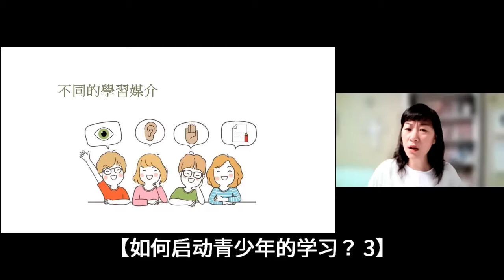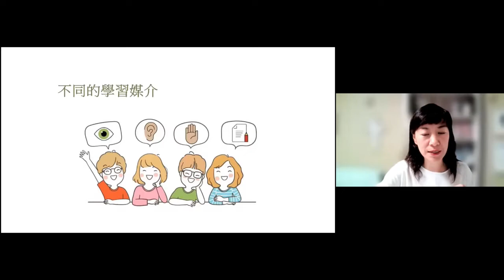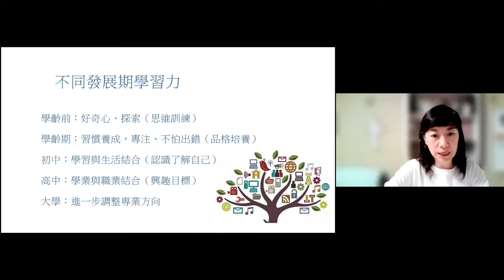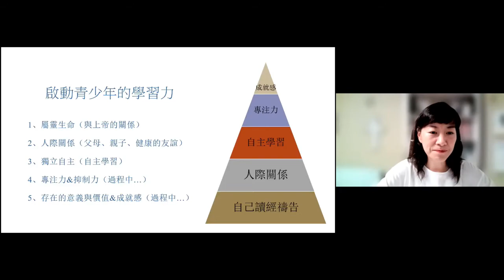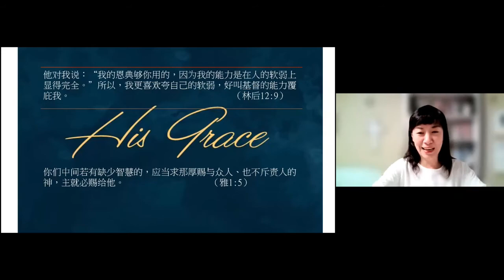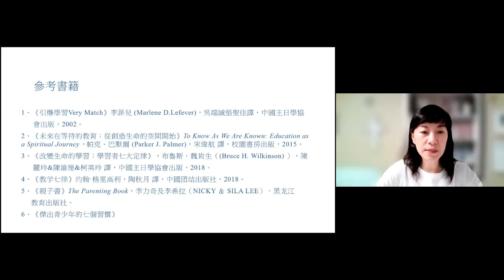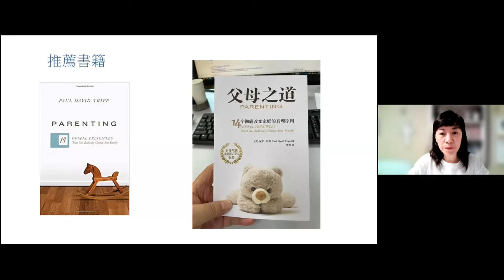【如何启动青少年的学习？ 3】 亲子教育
这是 证主的亲子教育讲座，『新学期， 启动学习力！』， 高莉娜主讲。